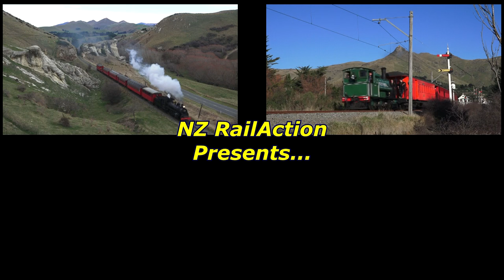English Electric EMU at Ferrymead (HD)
NZR Electric Multiple Unit Dm 27/D 163 designed by English Electric in England saw life hauling commuter trains around New Zealand's capital city in Wellington. Thanks to the Canterbury Railway Society's committed electric team who built the electrical overhead the unit now sees her retired life running up and down the short Ferrymead Railway. This is the only railway in New Zealand that operates electric horse power. Here we see the EMU operating a special birthday charter on a clear summer's day, enjoy! Apologies for any wind noise!